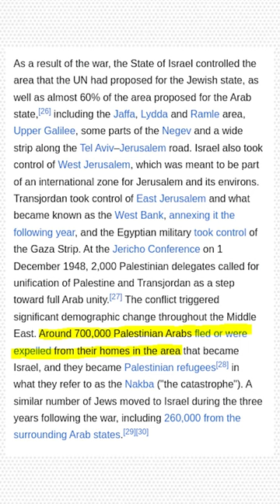Hasan Explains the Israeli-Palestinian Conflict in 30 Seconds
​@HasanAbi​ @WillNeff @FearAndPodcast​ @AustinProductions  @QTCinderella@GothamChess